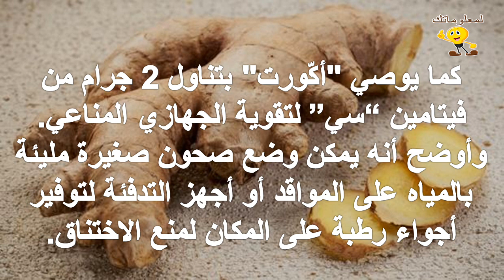الزنجبيل علاج سحري لضيق التنفس